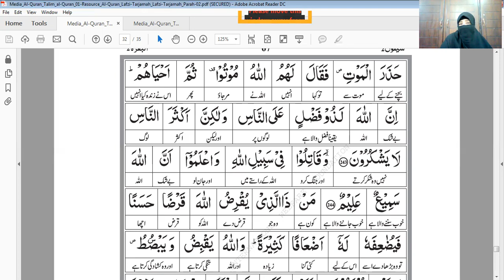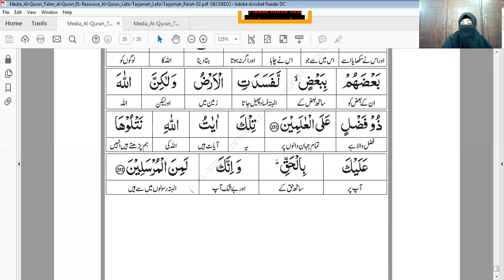Tafseer Surah Al Baqara Aayat 243-252 Easy Translation and Tafseer Ul Quran Quran is healing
Tafseer Ul Quran Course 2021